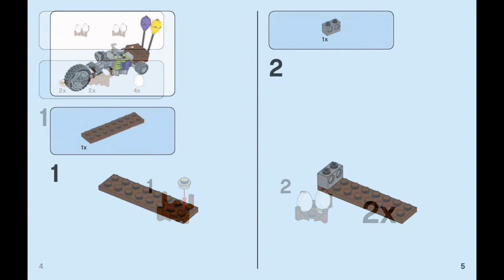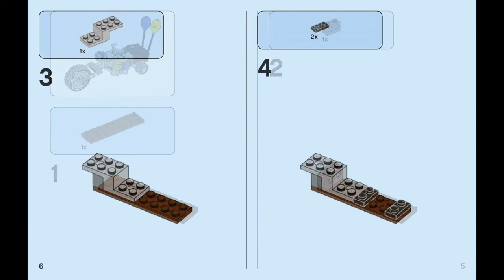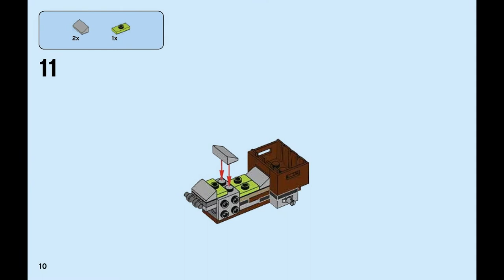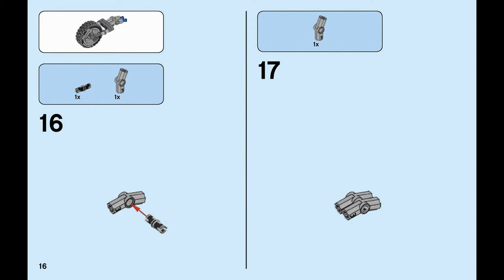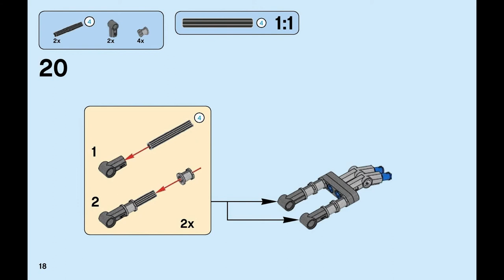Bird island egg heist (how to build) 1/2 | LEGO Angry Birds 75823